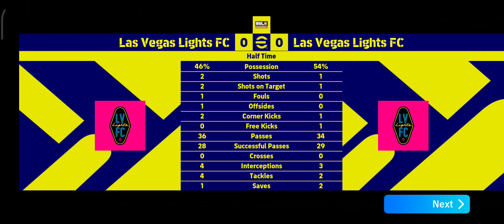Most Thrilled Football Match